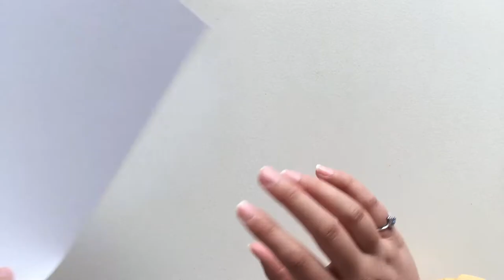How to make a Pirate Captain's Sword out of Paper | Origami Pirate Sword Tutorial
By Following this video you will be able to make an amazing Paper Pirate Sword.